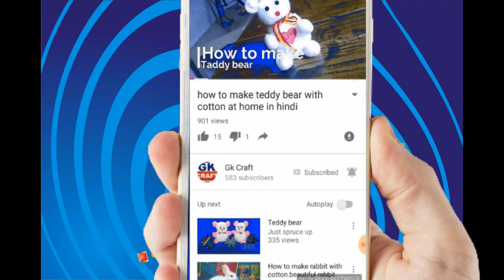how to make Beautiful butterfly from waste packets | Gk craft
How to make butterfly from waste packets.this is very easy.it looks so beautiful. This is useful for home decoration ,room decoration and also wall decoration. in this video i used empty chips packets.